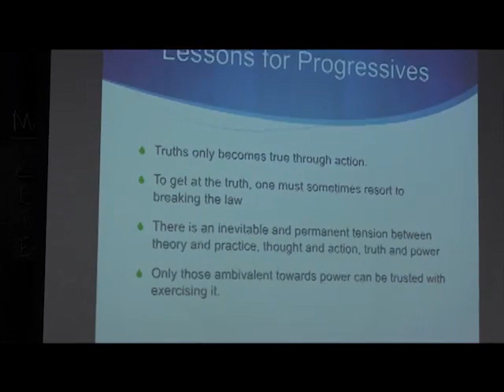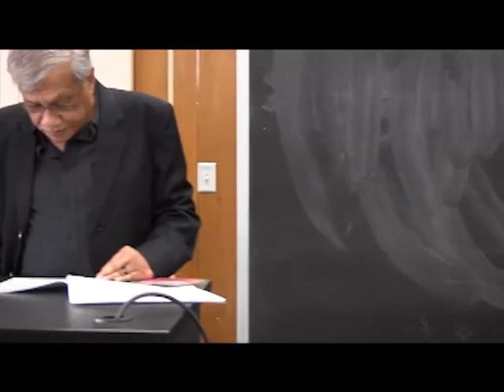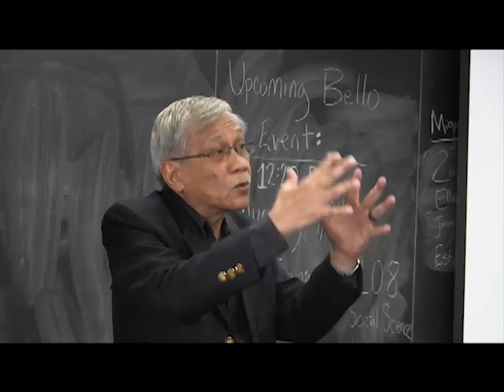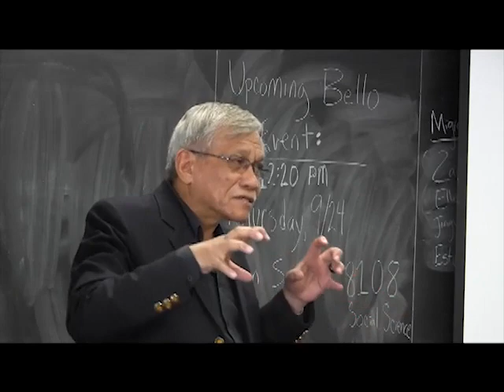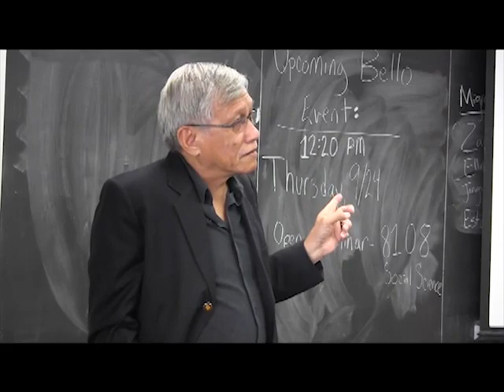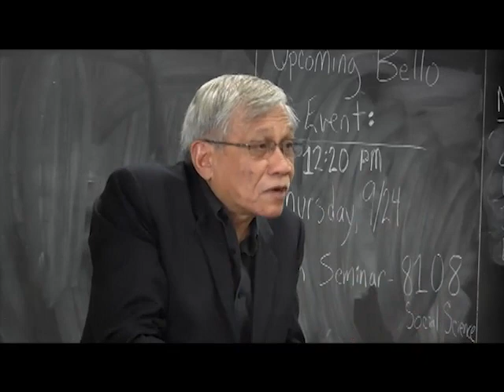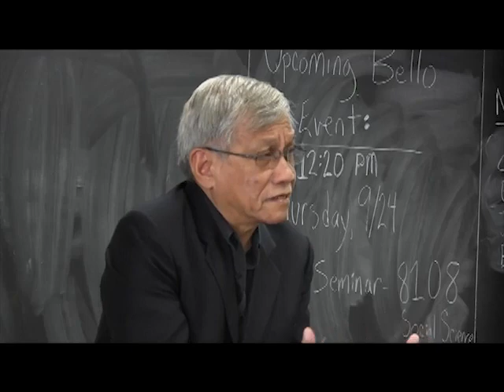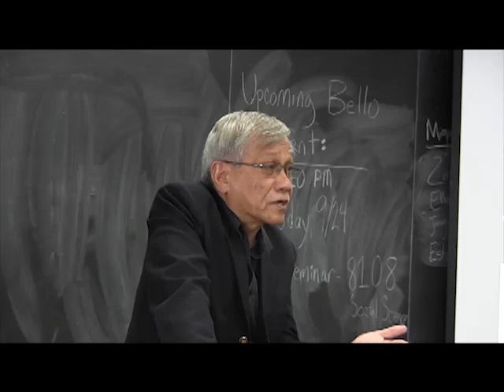Odyssey of a Filipino Progressive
A lecture by Walden Bello examining his broader experiences as a public intellectual and the four key lessons he learned trying to reconcile his academic work and responsibilities with his own activism: certain truths are realized only through action; one must sometimes resort to unorthodox research methods; one must accept that there is an inevitable and permanent tension between theory/practice, thought/action, truth/power; and the only people you can trust with political power are those ambivalent about it.

Walden Bello is senior analyst of Focus on the Global South and professor of sociology at the University of the Philippines. He is one of the leading critics of the current model of economic globalization, combining the roles of intellectual and activist. As a human rights and peace campaigner, academic, environmentalist and journalist, and through a combination of courage as a dissident, with an extraordinary breadth of published output and personal charisma, he has made a major contribution to the international case against corporate-driven globalization. During the fall 2015 semester, Bello is an Activist-in-Residence Writing Fellow with the Havens Center.